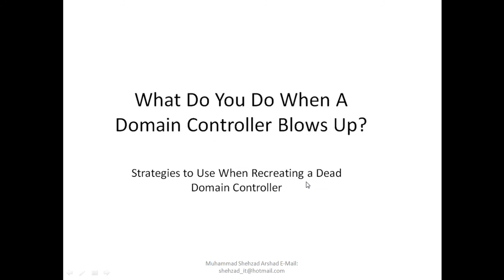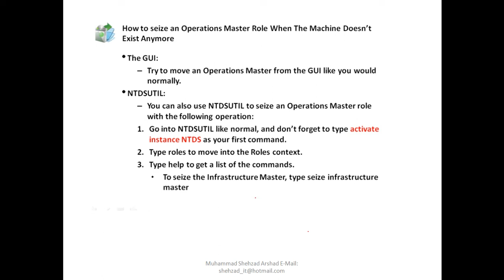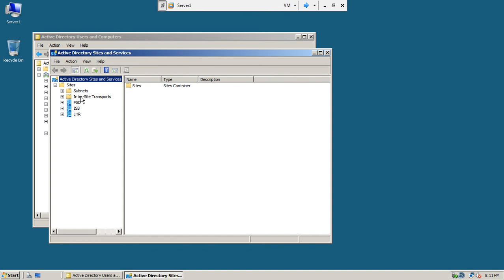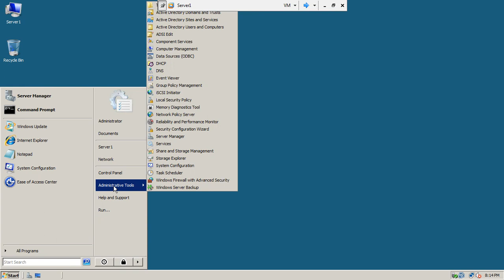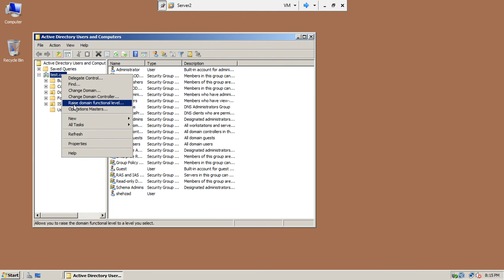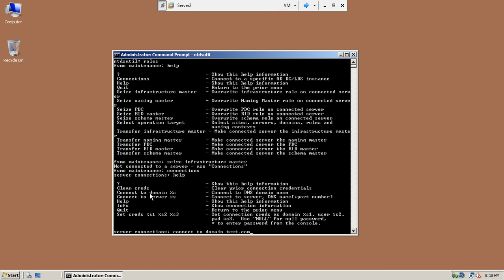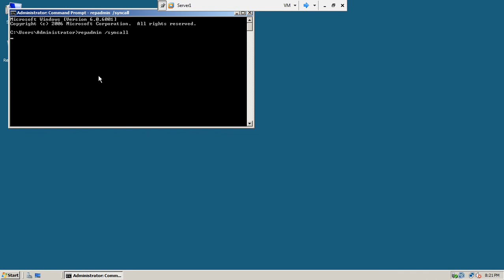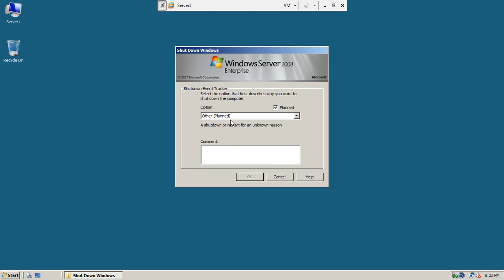MCSE LEC 19 If Domain Controller Blows UP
MCSE Certification in HINDI | URDU

Microsoft MCSE MCITP Active Directory Domain Full Course in Hindi in URDU